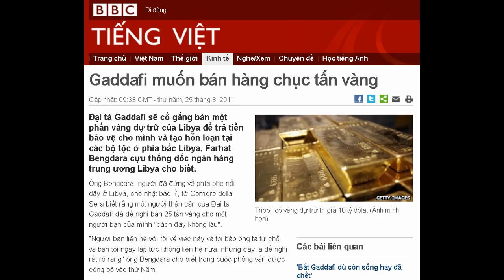25-08-2011 - BBC Vietnamese - Gaddafi muốn bán hàng chục tấn vàng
"Gaddafi muốn bán hàng chục tấn vàng"

 Tripoli có vàng dự trữ trị giá 10 tỷ đôla. (Ảnh minh họa)
Đại tá Gaddafi sẽ cố gắng bán một phần vàng dự trữ của Libya để trả tiền bảo vệ cho mình và tạo hỗn loạn tại các bộ tộc ở phía bắc Libya, Farhat Bengdara cựu thống đốc ngân hàng trung ương Libya cho biết.
Ông Bengdara, người đã đứng về phía phe nổi dậy ở Libya, cho nhật báo Ý, tờ Corriere della Sera biết rằng một người thân cận của Đại tá Gaddafi đã đề nghị bán 25 tấn vàng cho một người bạn của mình "cách đây không lâu".
"Người bạn liên hệ với tôi về việc này và tôi bảo ông ta từ chối và bạn tôi ngay lập tức không liên hệ nữa, nhưng đây là đề nghị rất rõ ràng" ông Bengdara cho biết trong cuộc phỏng vấn được công bố vào thứ Năm.
Theo bản tin Reuters hôm 25/8, ông Bengadara cho biết người bạn của ông không phải là người Libya nhưng không đưa thêm chi tiết.
Tripoli có vàng dự trữ trị giá 10 tỷ đôla và Gaddafi có thể lấy đi một số, ông nói.
Ông Bengdara nói ông tin rằng Gaddafi đã chạy trốn khỏi Tripoli và có thể chạy về hướng tới biên giới Algeria.
"Nay ông ta sẽ tìm cách trả tiền và làm tha hóa một số bộ tộc và dùng dân quân để bảo vệ mình và để tạo hỗn loạn thêm nữa", ông nói.
Tài sản Libya
Cựu thống đốc ngân hàng trung ương Libya, nay là giám đốc ngân hàng UniCredit của Ý, cho biết Libya cần khoảng 5-7 tỷ đôla như khoản vay bắc cầu để tái khởi động hệ thống ngân hàng và để chi trả cho nhập khẩu.

"Chúng tôi không cần tới tiền viện trợ. Libya là một quốc gia giàu có. Các hoạt động của nhà nước từ Bộ Đầu tư Libya, ngân hàng trung ương và vàng dự trữ có tổng trị giá tới 168 tỷ đô la, nhưng hiện tất cả các nguồn này đang bị phong tỏa ", ông Bengdara.
Sẽ phải mất vài tháng và cần tới một nghị quyết của Hội đồng Bảo an Liên Hợp Quốc trước khi dỡ bỏ lệnh phong tỏa các khoản này, ông nói.
Hôm qua 24/8 các báo Anh đưa tin Bộ Ngân khố Anh đã lập ra một đơn vị chuyên theo dõi các tài sản của ông Gaddafi ở Anh Quốc có thể lên tới hàng tỷ đô la.
Nhà chức trách Anh muốn rà soát các tài khoản ngân hàng, bất động sản và xem xét cả một biệt thự của gia đình ông Gaddafi trị giá 10 triệu bảng tại London.
Ngoài các tài sản riêng của gia tộc Gaddafi, theo báo Anh, tờ Telegraph thì chính quyền Libya có tài sản quy đổi được ra tiền mặt và các thanh khoản tính bằng bảng Anh, mà tổng trị giá lên tới 20 tỷ, đa số gửi ở London.
Quyết định của Anh là một phần trong các nỗ lực quốc tế truy tìm tài sản của chế độ Gaddafi.